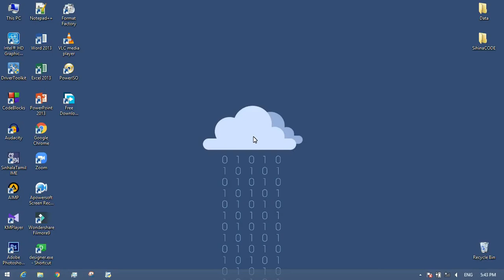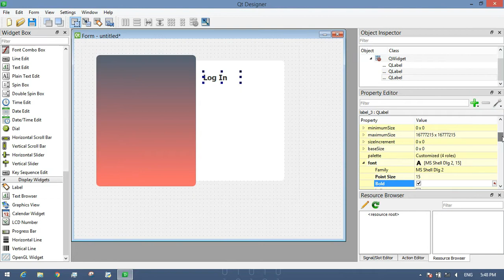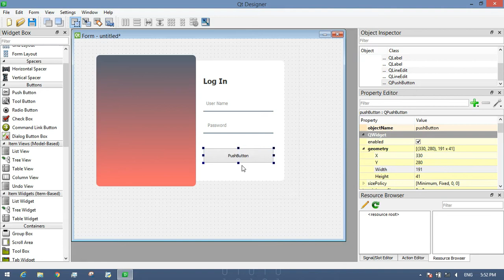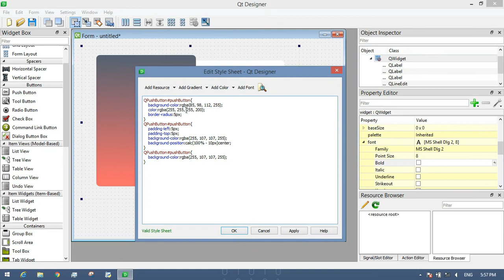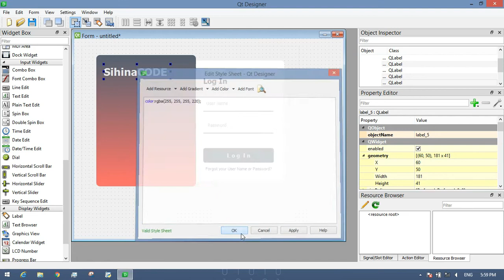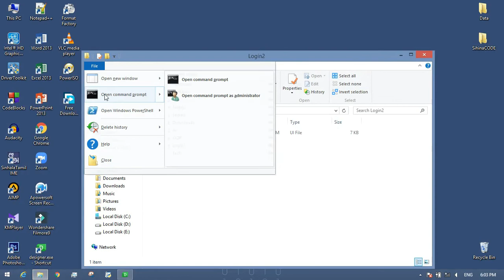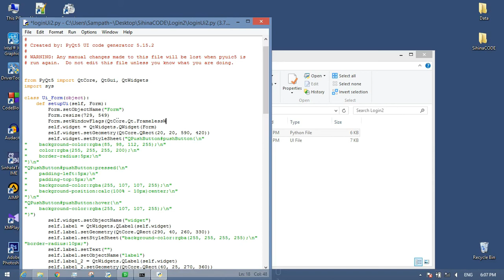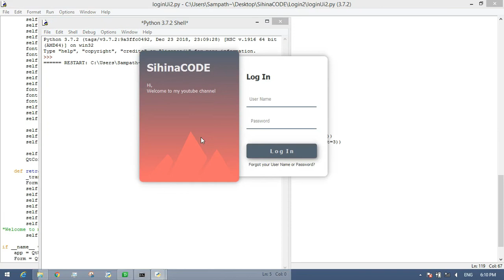PyQt5 tutorial - login Form GUI 02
Hi guys. Qt is a C++ framework for creating GUI. We can use this to create a GUI in python(pyqt4/pyqt5). This is much easier than Tkinter. You can also create a GUI by drag and drop using the Qt designer. So This video shows you how to create a beautiful login Form GUI using pyqt5 and Qt designer. I hope you like this.